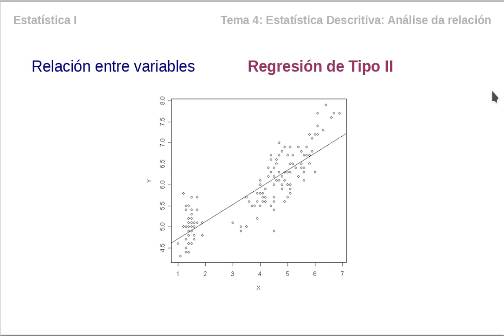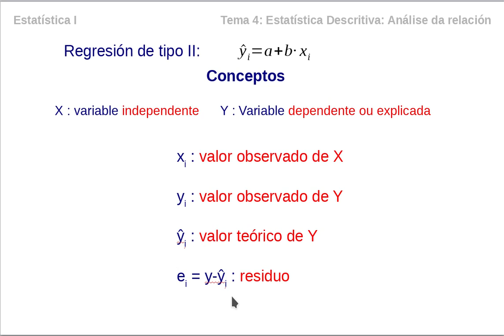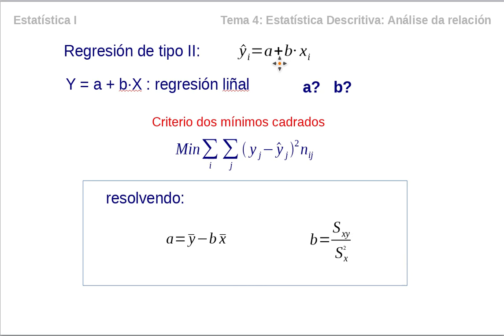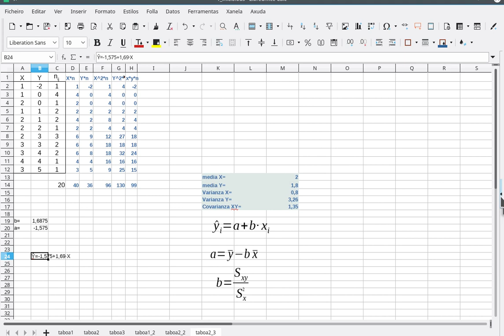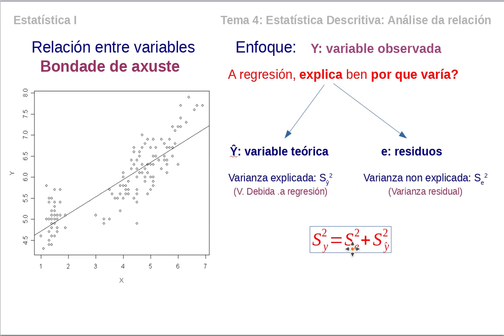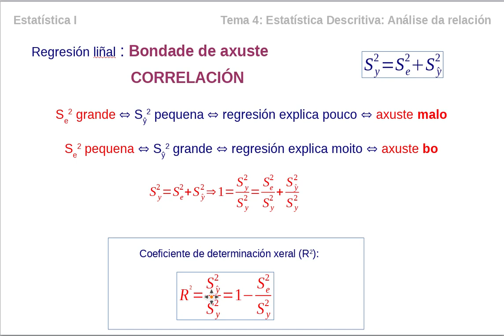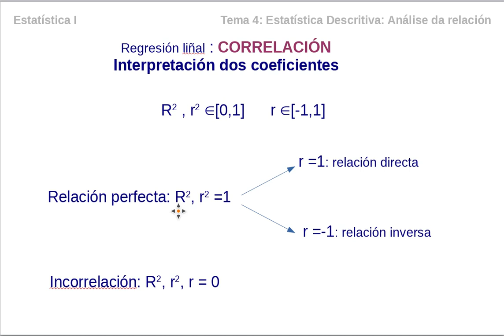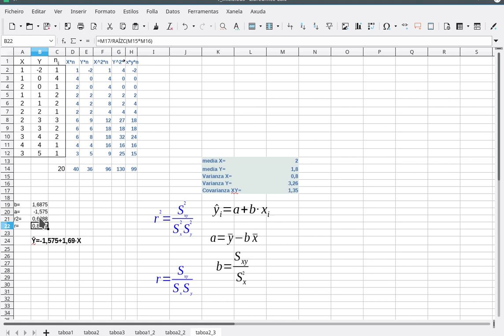ECO1_T4c_3 Regresion Tipo II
Introdución á regresión de Tipo II, regresión linear.

Bondade de axuste. Correlación. Coeficientes de determinación e Correlación.
Varianza explicada pola regresión e Varianza residual
Inicio: Regresión linear - Regresión de tipo II
11' 42'': Exemplo de cálculo da regresión linear
14' 53'': Bondade de axuste. Coeficientes de correlación e determinación. Varianzas residual e explicada pola regresión
26' 54'' Exemplo de cálculo dos coeficientes de correlación e determinación